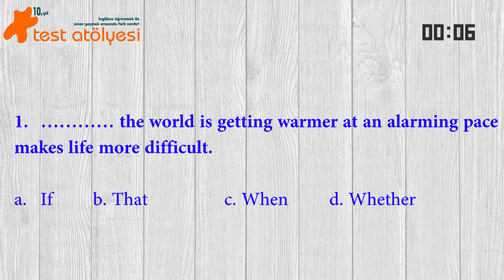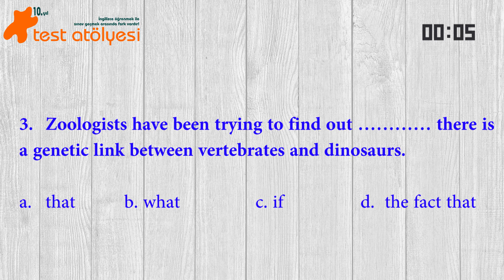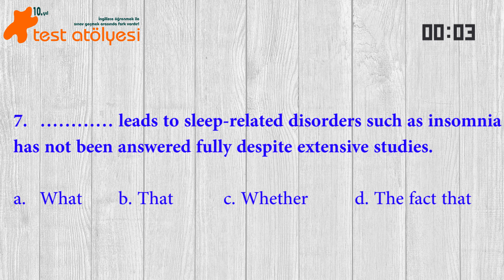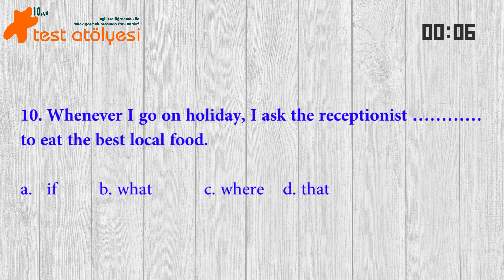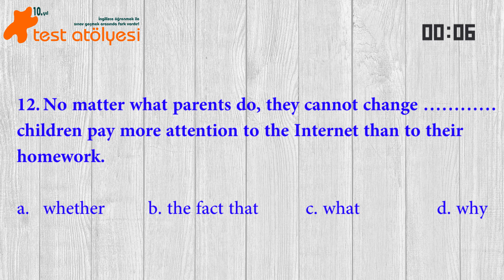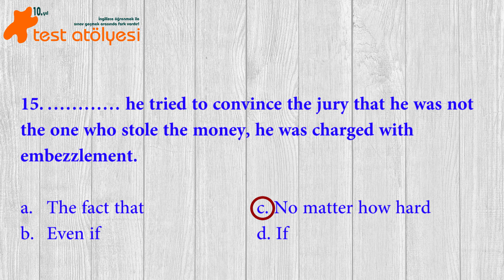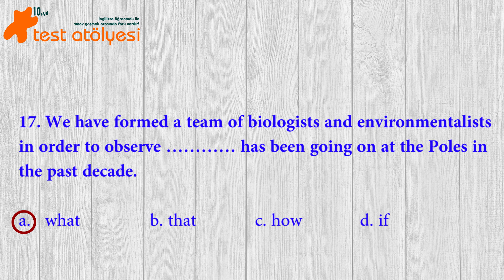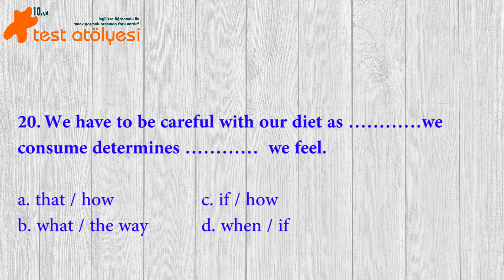NOUN CLAUSES – Gramer Kampı Video 12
Test Atölyesi olarak özellikle Proficiency, Yökdil, YDS gibi İngilizce seviye tespit sınavlarında sorulmakta olan dilbilgisi sorularını çözmenizde size yardımcı olacak videolar hazırladık. Her videoda 20 soruluk çoktan seçmeli bir test bulacaksınız. Soru başına 30 saniye verilen bu testleri sınavdaymış gibi çözmeye çalışmanızı öneririz. Umarız diğer kamplarımız gibi bu kampımız da sizin için faydalı olacaktır. Hepinize başarılar dileriz.